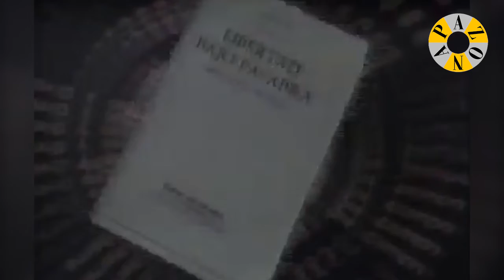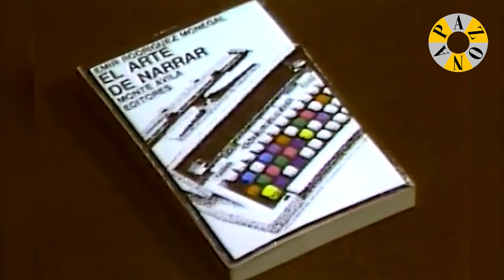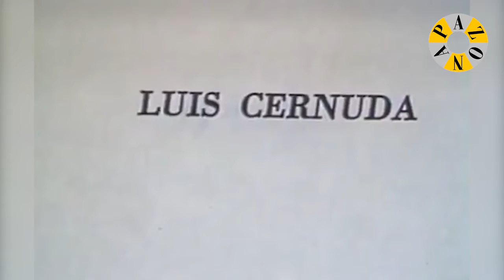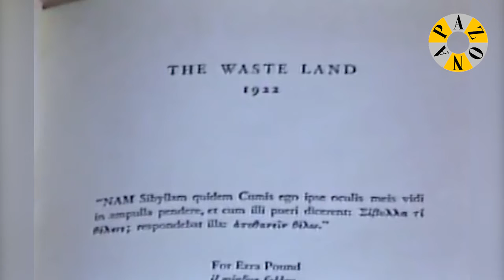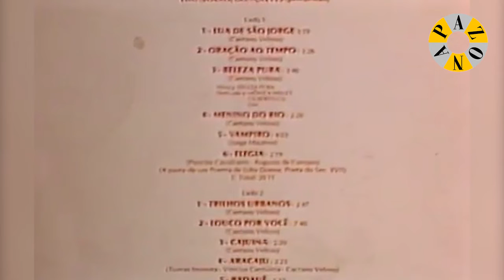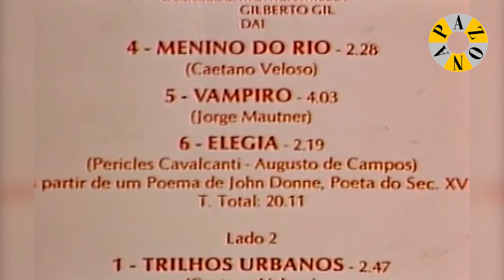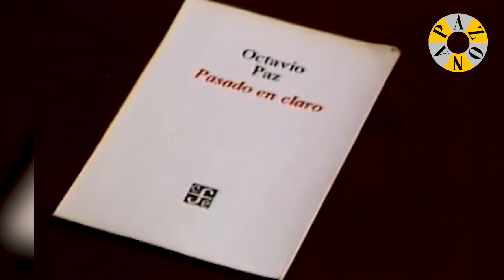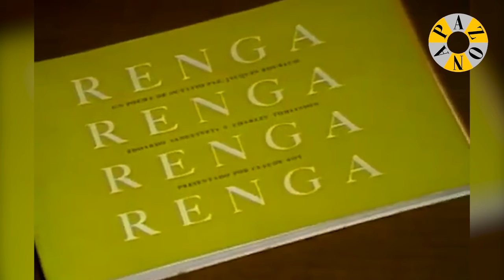La poesía de lengua inglesa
Programa de la serie "Conversaciones con Octavio Paz" en 1984 (con la colaboración especial de Marie José Tramini).
Conducción y dirección:  Héctor Tajonar.
Productor: Emilio Larrosa.
Participan: Octavio Paz, Emir Rodríguez Monegal y Héctor Tajonar.
Editor y realizador asociado: Gustavo Gavira jr.